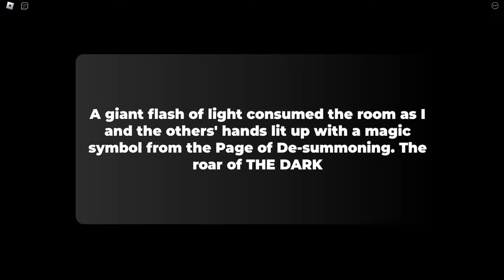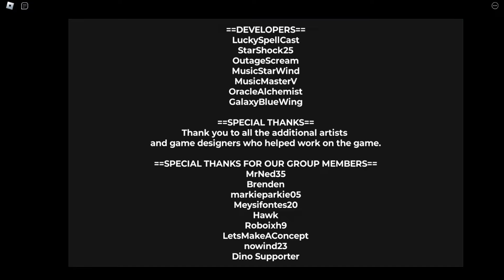Escape Mr Pig Detention! TRUE ENDING (SCARY OBBY) ALL JUMPSCARES & WALKTHOUGH